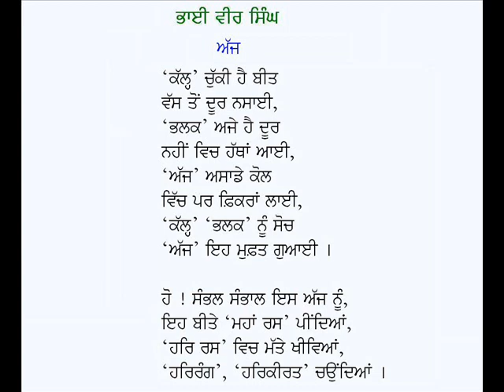Samaan+Ajj-Bhai Vir Singh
Punjabi Kavitavan: Samaan+Ajj
Poet: Bhai Veer Singh
Voice: Karamjit Singh Gathwala